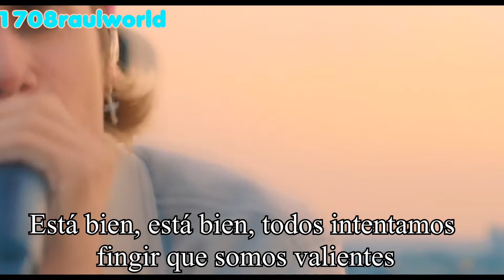Justin Bieber - Somebody (Live) (Traducida Al Español)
Artista: Justin Bieber
Canción: Somebody
Album: Justice
Año: 2021

Justin Bieber - Somebody Letra En Español
Justin Bieber - Somebody Subtitulada